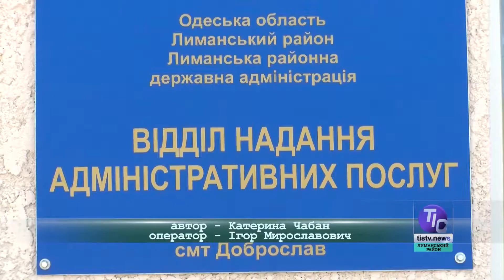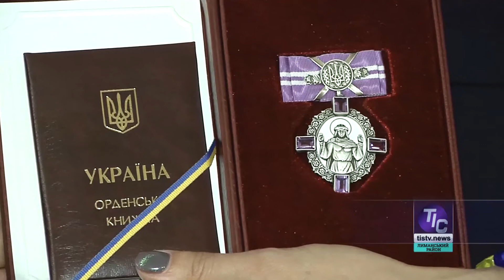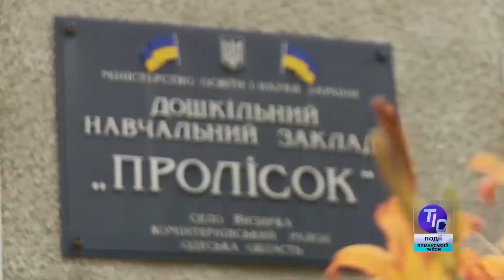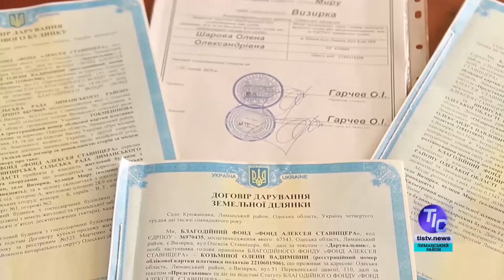ТІС. Лиманський район (04.07.2018)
У сьогоднішньому випуску новин «ТІС. Лиманський район»:

- Мобільний ЦНАП є тепер і в Лиманському районі;
- Керівники Лиманської РДА отримали нагороди з нагоди Дня конституції;
- Чи врятує Куяльницький лиман новий статус?
- У Фонтанці пройшло спортивне свято для дітей.